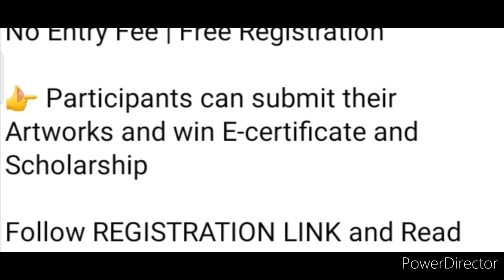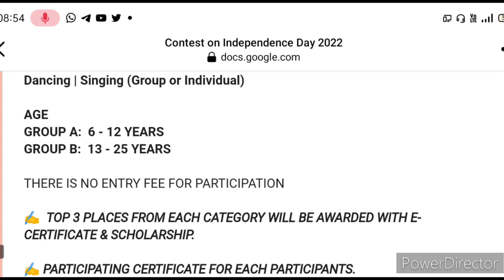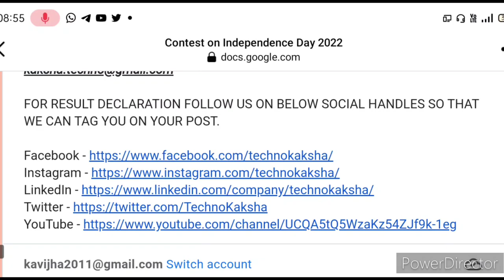Independence Day Competition Free🇮🇳Drawing Painting Singing Dance🥰Big Talent Hunt Competition 2022🏆🥇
3 Best A4 size Drawing books set in affordable amount